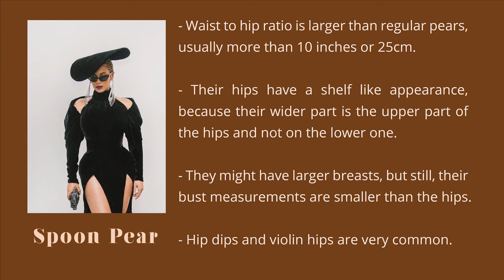Spoon vs Pear body type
* If you want to hire me as your personal style consultant just head over

I will try to upload weekly, so turn on your notifications and don’t miss out on next week’s video.

I’m a certified stylist and a fashion designer as well as a woman of color, and my job really helped me out figuring some things out and I would love to help you guys as well.